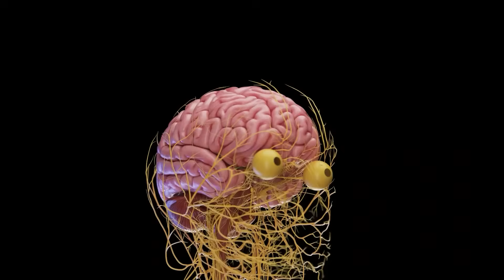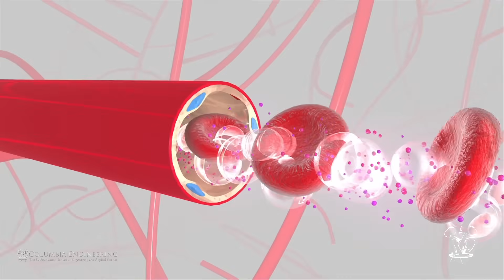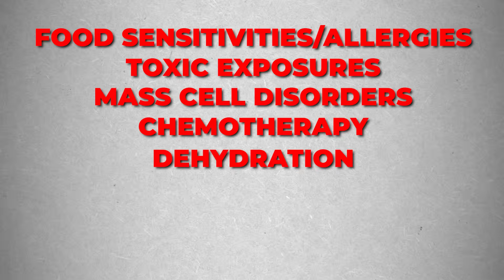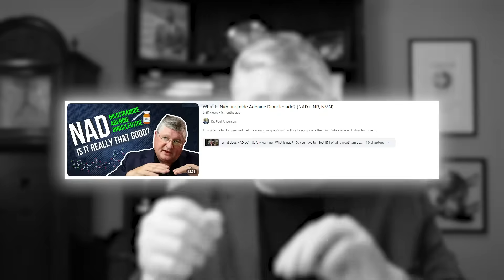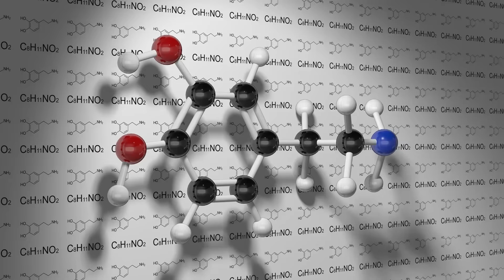Say GOODBYE To BRAIN-FOG - Dr. Anderson's Tips for Healing the BLOOD-BRAIN BARRIER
Dr. A discusses the truth about brain fog, exploring its causes, treatments, and effective solutions. Gain valuable insights into the factors contributing to this cognitive cloudiness and discover practical tips for combatting brain fog through lifestyle changes and targeted interventions.

CHAPTERS

00:00 Introduction
01:04 Understanding the Brain: Anatomy, Function, and the Blood-Brain Barrier
02:41 How Brain Drainage Affects Cognitive Function
05:30 Understanding Triggers from Inflammation to Chemotherapy
07:33 Healing the Blood-Brain Barrier and Restoring Hydration
08:37 Managing Brain Fog in Complex Chronic Illness
10:11 Treating Brain Fog: Different Approaches for Different Causes
10:56 The Importance of Sleep
11:48 The Importance of Hydration
12:16 The Role of Diet, Phospholipids, and Essential Nutrients
13:25 The Role of NAD and Mitochondrial Support
14:12 The Role of Methylene Blue and NAD Boosters
15:09 The Role of Exercise and Other Therapies
16:14 Restoring Hormonal Balance
16:58 Brain Fog Overview: Causes, Treatments, and Recovery